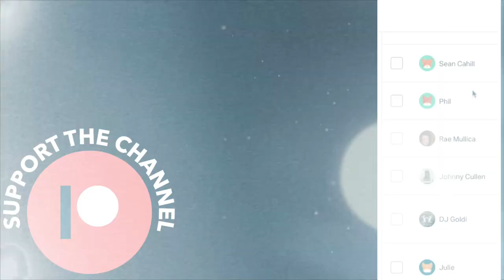All-Star Strictly Final with the Carolina Reapers Swing - ILHC EUROPE 2022 Reaction - Lindy Hop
I reposted this video with the proper names reflecting the end clips. This was a very fun All Star Strictly Lindy competition and it's exciting seeing how much quality was exhibited by the dancers.

Visit JaminJackson.com

Please be reminded of my community standards guidelines that are provided under each video upon your first visit to my channel. Remember, you are visiting my home!

1. Please message me personally for non-topical questions and suggestions.
2. No personal insults or profanity.
3. Non constructive or non topical negative comments will be removed.